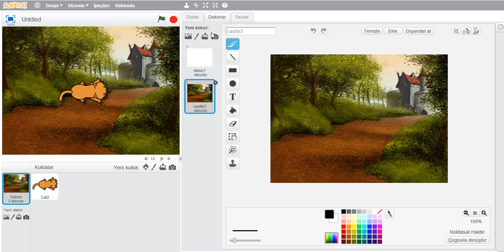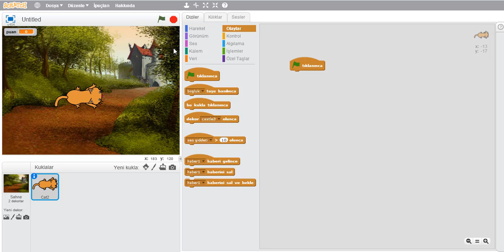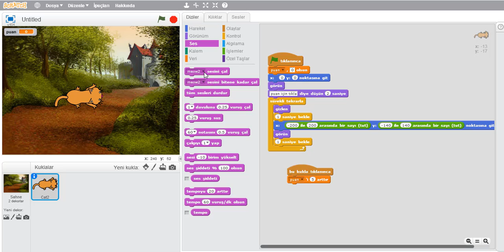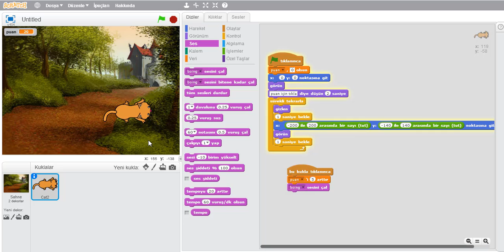Kodlama Eğitimi Videoları - 5